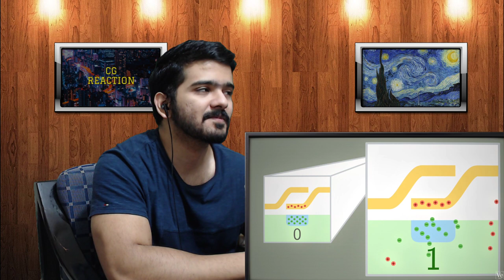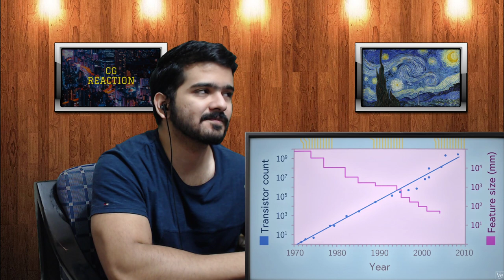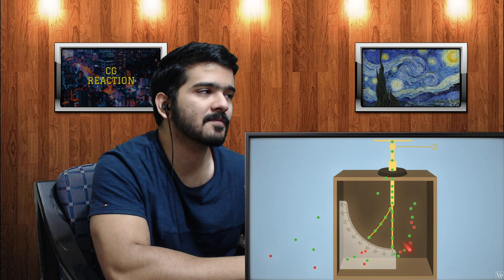The Universe is Hostile to Computers (Veritasium) CG Reaction